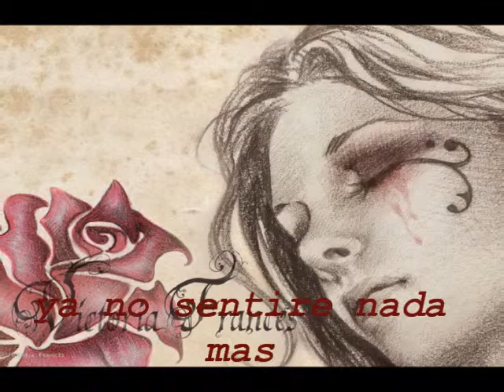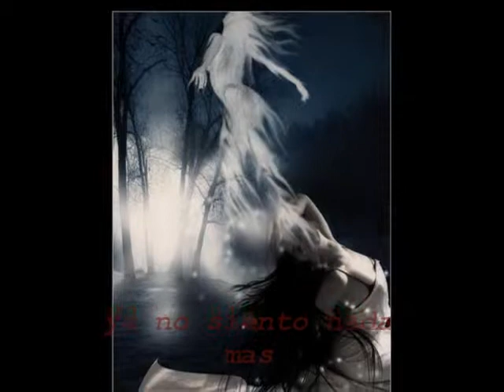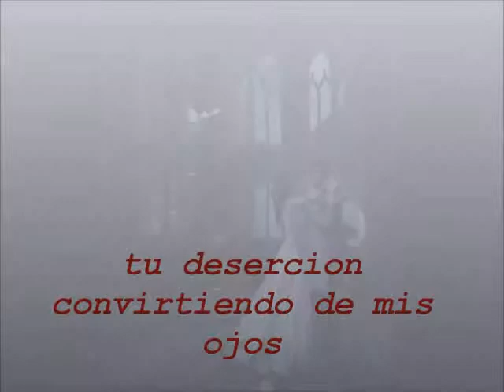MORTAL LOVE (EXISTENCE) SUB EN ESPAÑOL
me encanto mas con las imagenes que le puse